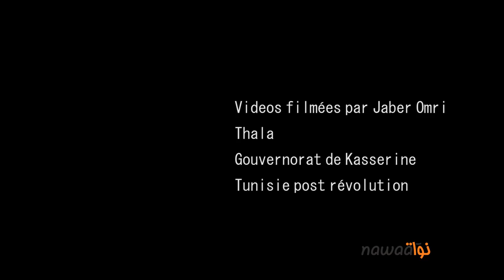Les Brigades d'intervention de retour à Thala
La video filmée hier soir à Thala, gouvernorat de Kasserine nous a été envoyée par Jaber Omri, les scènes montrent la maison de la famille du martyr Mohamed Omri après que plus de 20 policiers des brigades d'intervention ait fait irruption vers 3h du matin en lançant des bombes lacrymogènes, ils auraient aggréssé la soeur du martyr, Hajer Omri, ensuite ils auraient arrêté ses 3 frères : Issam, Ahmed et Khaled Omri, ils les auraient sortis nus de chez eux . La vidéo montre aussi les dommages suite à une irruption dans une autre maison voisine, où les policiers auraient lancé du gaz lacrymogène et auraient piétiné un bébé d'après les témoignages des voisins.